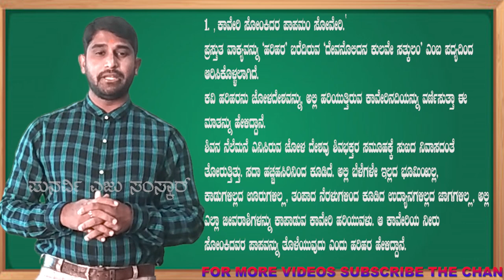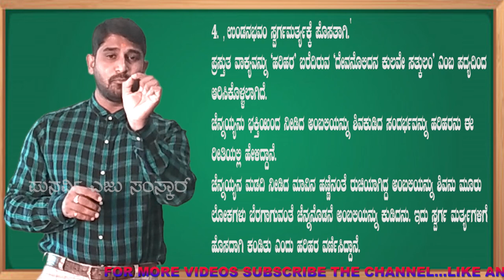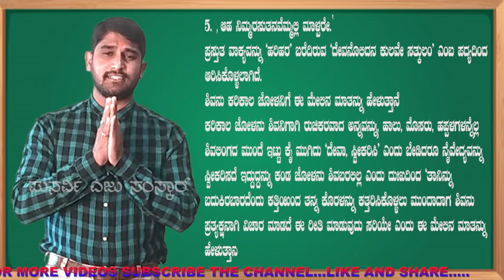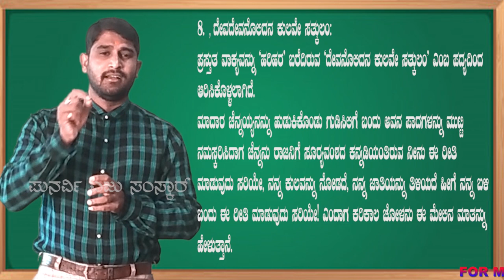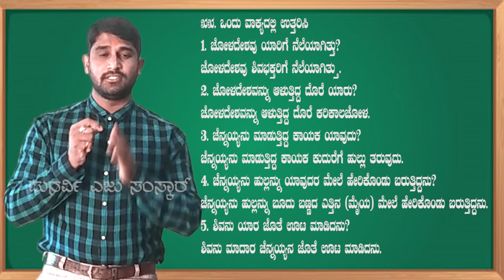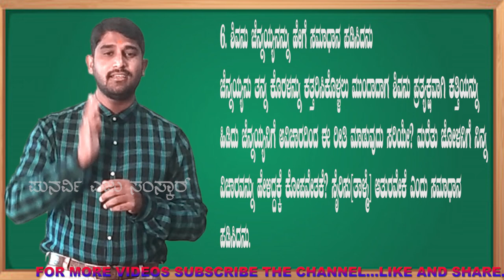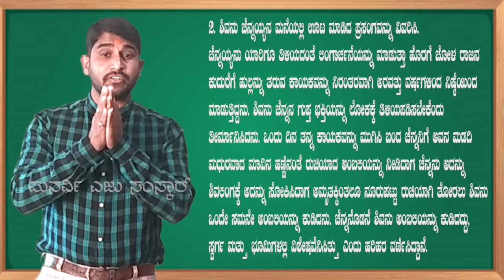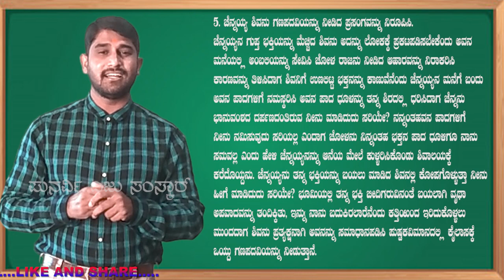1st puc Kannada devanolidana kulave satkulam full notes | devanolidana kulave satkulam summary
1st Puc Kannada devanolidanakulave satkulam full notes explanation by punarvi edu sanskar.

IP

2nd PUCMidTermExam 2021 Questions Paper

Other searches

PUC I and II mid term paper leaked mid term paper leaked karnataka puc exams 2021 physics important questions 2021most important mid term questions 2021 mid term exam 2021 kea latest news kcet 2021 score good in maths 2021 theory important mathematics 2021